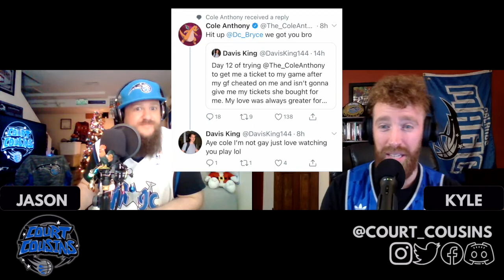Court Cousins Episode 8 "Drippy"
Court Cousins, two cousins sharing laughs, and talking the NBA team they love, the Orlando Magic.

In this episode Pich' and Kyle complete a ROLO check in, comment on fan posts in Social Media Round Up, share takeaways from recent games in What I Learned, play some Fact or Fiction, and finish with their Court Cousins Championship wagers.

Topics include: Robin Lopez meeting Mariah Carey, Gary Harris' improved play, RJ's future with the Magic, and Cole Anthony's rise as a crucial part of the team's future.

0:00 Cold Open
1:20 ROLO Check In
4:25 Social Media Round Up
18:09 Old Man on the Porch
18:49 What I Learned
34:20 Fact or Fiction
53:45 Court Cousins Championship